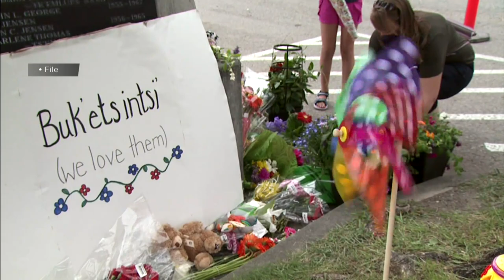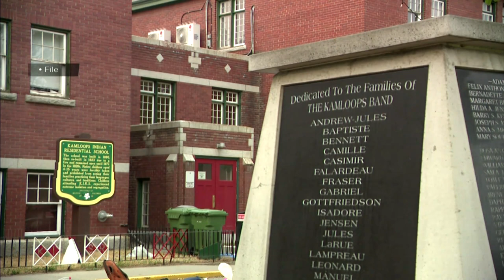New report looks to combat the rise in residential school denialism | APTN News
A new report by researchers at the University of Manitoba looks to combat and debunk the rise in misinformation around residential schools and suspected unmarked graves.